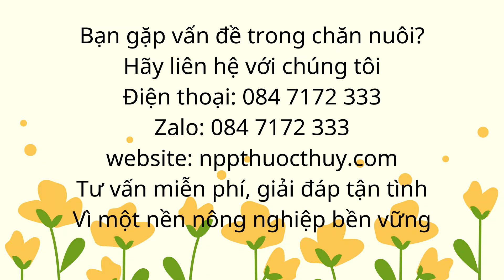AMINCOC|CẦU TRÙNG-TIÊU CHẢY|nppthuocthuy.com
CÔNG DỤNG
Phòng và đặc trị các bệnh nhiễm khuẩn đường ruột, hô hấp gia súc, gia cầm như: Viêm ruột tiêu chảy nặng, ký sinh trùng đường máu, đầu đen, phân xanh, phân trắng, bạch lỵ, thương hàn ghép E.coli trên gia cầm, tiêu chảy phân trắng lợn con, cầu trùng lợn, phân nhớt vàng, sưng phù đầu, phó thương hàn, tiêu chảy vọt cần câu trên lợn thịt và lợn nái, nhiễm trùng huyết.
CÁCH DÙNG: Tiêm bắp thịt, hoặc tiêm dưới da.
• Lợn con: 1ml/6-8kg thể trọng.
• Bê, Nghé, Dê con, Lợn thịt: 1ml/con 10-15 kg thể trọng.
• Gia cầm: 1ml/ 8-12kg thể trọng.
Lặp lại sau 24h nếu cần thiết.
THỜI GIAN NGƯNG THUỐC
Lấy thịt: 05 ngày! Trứng: 02 ngày.
Không dùng cho vật nuôi mẫn cảm với các thành phần của thuốc
BẢO QUẢN
Nơi khô ráo, thoáng mát, tránh ánh sáng trực tiếp. Nhiệt độ không quá 30 độ C.

Trang giới thiệu các sản phẩm thú y, dụng cụ chăn nuôi chất lượng,
Tư vấn quy trình chăn nuôi, cách sử dụng thuốc và chế phẩm thú y hiệu quả cho chăn nuôi bên vững.